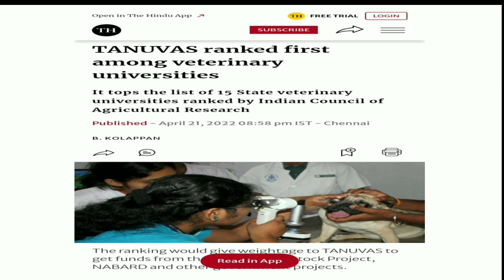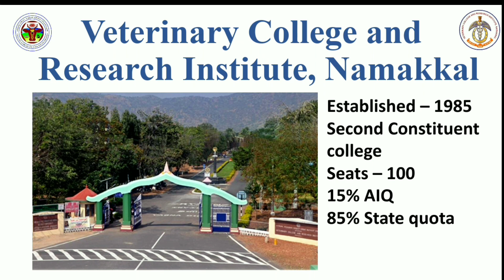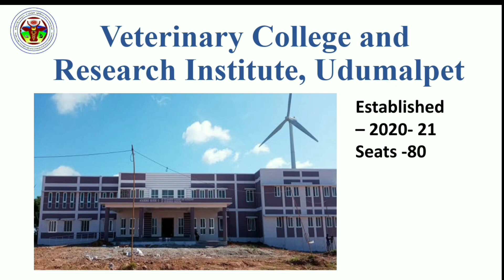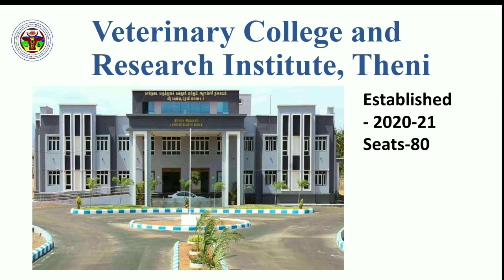Veterinary Colleges in TamilNadu | TANUVAS |BVSC|Government Colleges |Best Veterinary University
This video tells about the different veterinary colleges in tamilnadu with respect to the respective seats in the colleges and method of counselling.